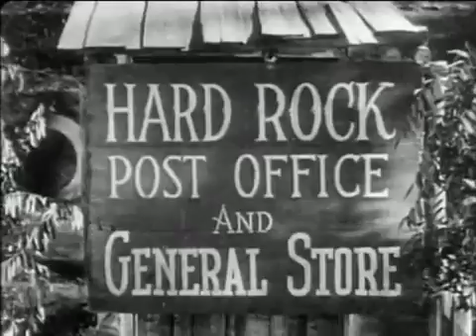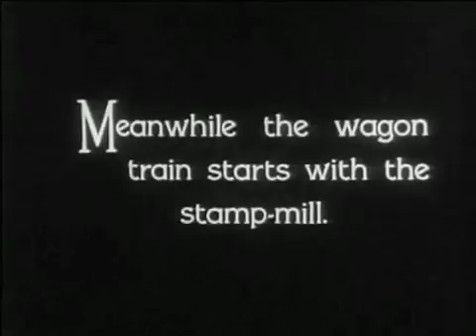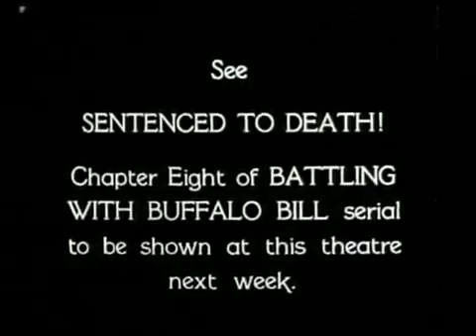Battling with Buffalo Bill Chapter 7: The Unseen Killer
Battling with Buffalo Bill is a 1931 American Pre-Code Western serial film directed by Ray Taylor and starring Tom Tyler, Lucile Browne, William Desmond, Rex Bell, and Francis Ford.
Based on the book The Great West That Was by William F. "Buffalo Bill" Cody, the film is about a cowboy named Buffalo Bill who goes up against a shady gambler who is attempting to scare off the townspeople so he can gain possession of a gold strike. When a nearby Indian tribe is provoked into attacking the town, the cavalry rides in to the rescue. Cody's book was also used as the inspiration for the studio's highly successful 1930 serial The Indians Are Coming. Battling with Buffalo Bill was Universal Pictures's 78th serial, the 10th with sound and 4th with full sound, of the studio's total of 137 serials.